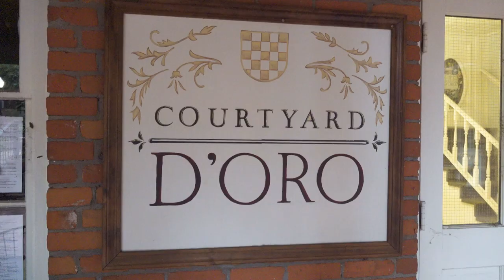"Great Plates Delivered": Free Meal Deliveries for Seniors Also Helps Businesses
In response to the COVID-19 pandemic, California designed the Great Plates Program to offer assistance to seniors and other at-risk adults with a free food delivery service and to provide essential economic stimulus to local businesses.